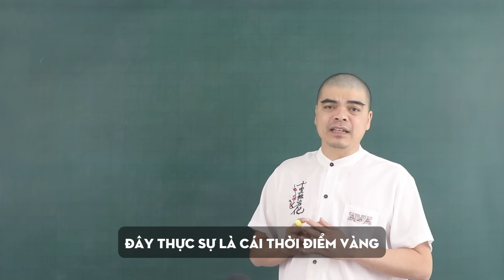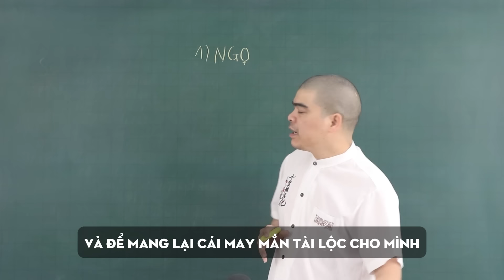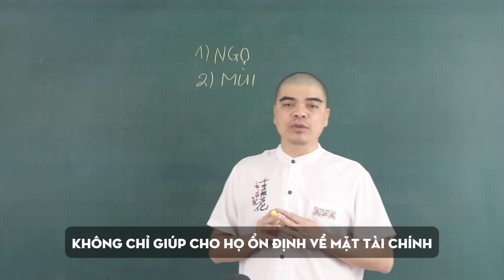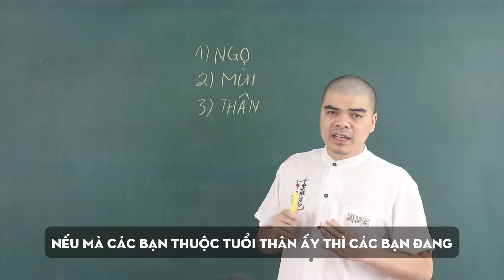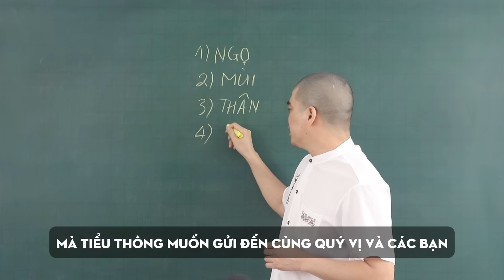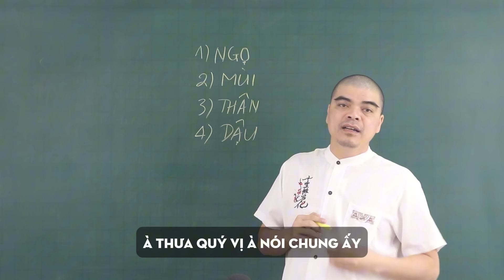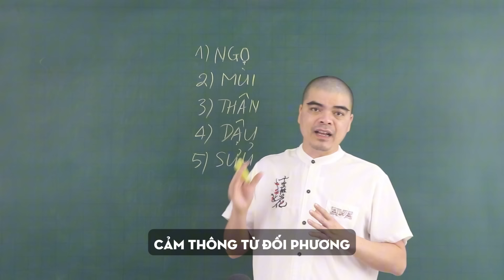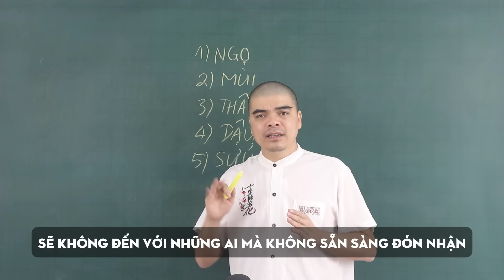Không Tin Cũng Phải Tin: 5 Con Giáp Giàu Có Bất Thình Lình Sau Mùng 1 Tháng 10 Âm Lịch